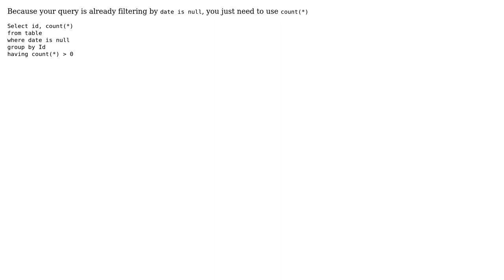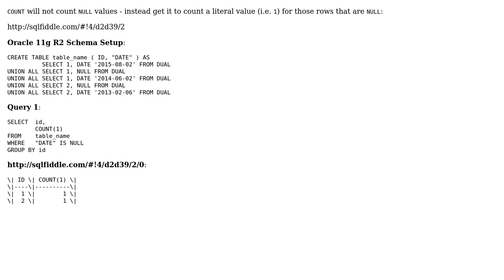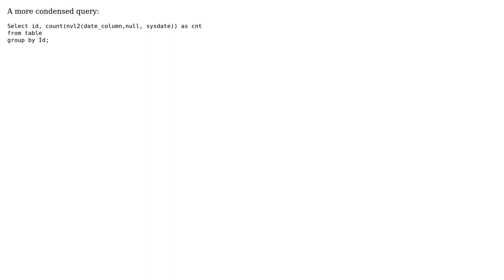Counting null dates in Oracle (4 Solutions!!)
Counting null dates in Oracle

With thanks & praise to God, and with thanks to the many people who have made this project possible! | Content (except music & images) licensed under CC BY-SA | Music | Images & others | With thanks to user sstan user MT0 user Lukasz Szozda user Florin Ghita user d2907 and the Stack Exchange Network Trademarks are property of their respective owners. You are responsible for your own actions.